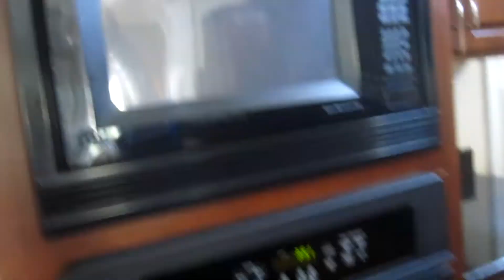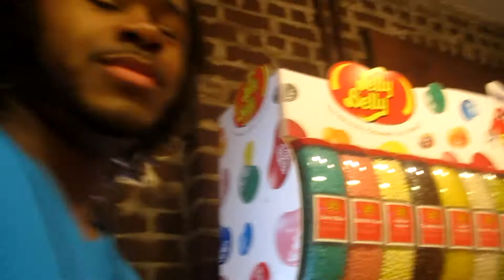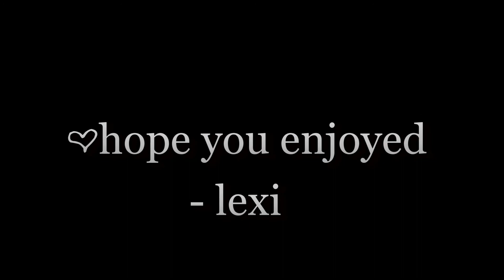vlog: vacation!!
i know this is kind of a different video than i usually do, but i figured i would just film some of the trip so you could see what i was up to!

LOVE YOU GUYS SO MUCH xoxoo